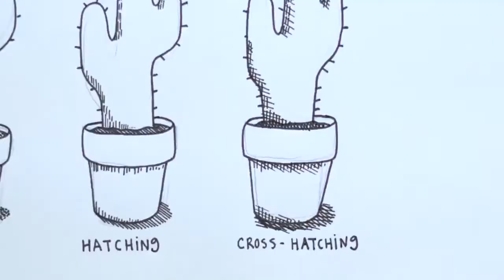How to use the cross hatching technique | Drawing for Kids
Cross hatching is a technique in sketching that allows you to give objects depth using shadows made of lines that are concentrated in one area of the artwork. Check out this quick tutorial to learn how!

For more awesome how-to videos and tutorials on drawing check out DIY's course "Drawing Bootcamp"